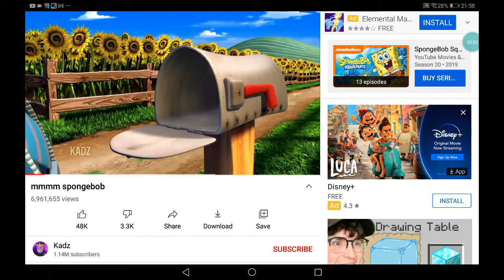mmm spongebob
lol